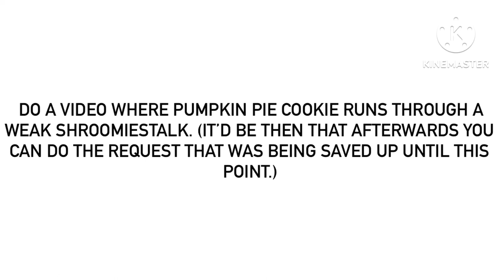For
The Little Miss Bossy video can be done STRAIGHT after this one. But I’ll need to remind you that the sound effect which came with it had NOT been made to replace the current sound entirely. It was only made to be used in the videos of the aforementioned request’s scenario.